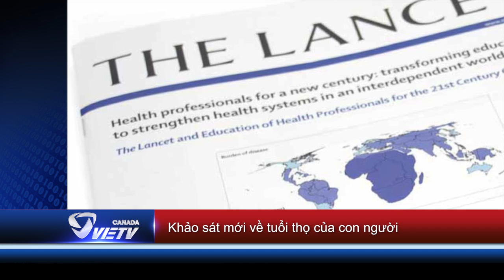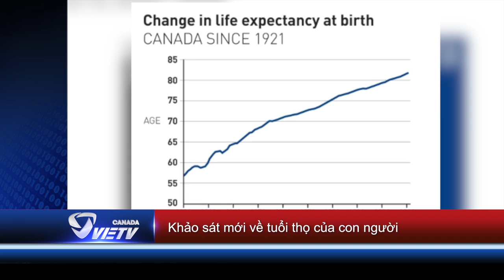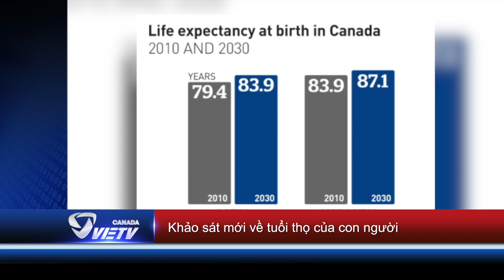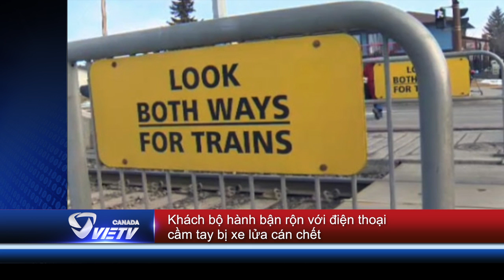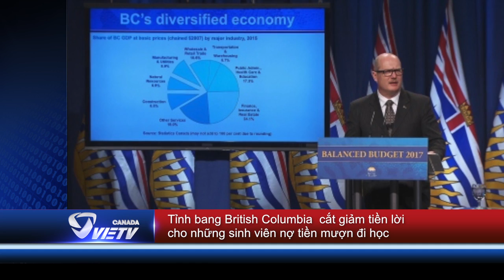Khảo sát mới về tuổi thọ của con người - Tin Canada Feb 24